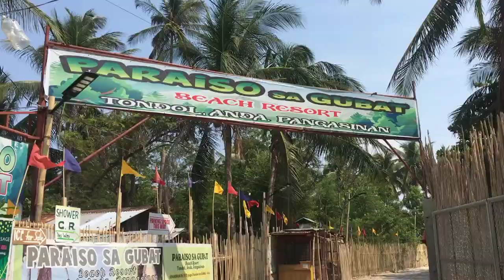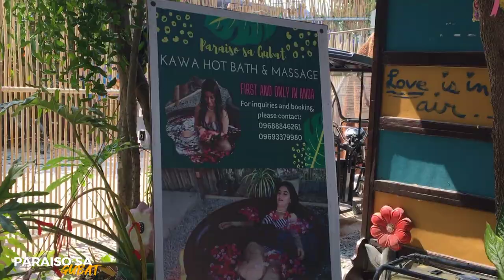The best things happen outside of our comfort zones | TRAVEL VLOG ANDA PANGASINAN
Anda was named after the Spanish Governor General Simon de Anda y Salazar; a Spanish Basque governor of the Philippines. Anda is proximity near the Hundred Islands, a popular tourist destination for its caves and beaches, Anda is the so-called as "Mother of the Hundred Islands." It is a coastal municipality in the province of Pangasinan. Except hundred island, we have different kinds of trourist spot here, like Tondol beach, cahtaue de paraiso, 828 gems, paraiso sa gubat resort and many more. Like other festivals celebrated in the province, in Anda we also have Binungey Festival, it is full of enjoyable activities to entertain townspeople and visitors.